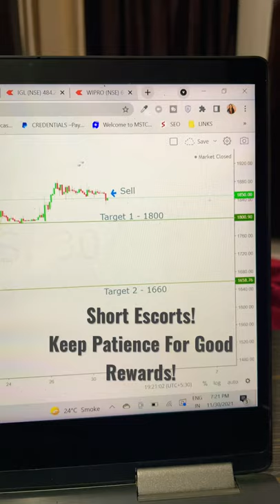Escorts - Swing Trade Set Up | Short Term Trading Ideas